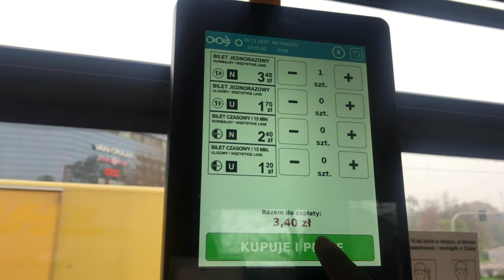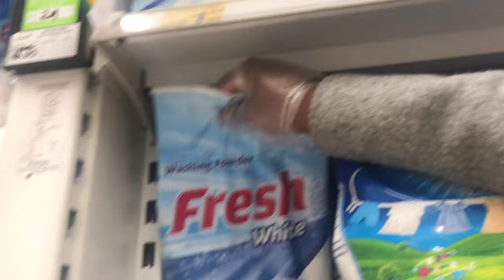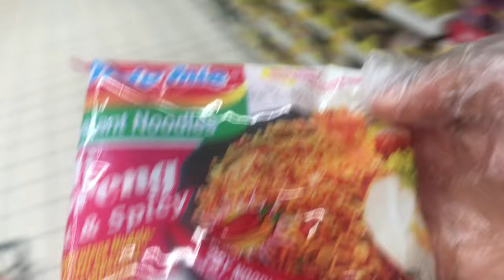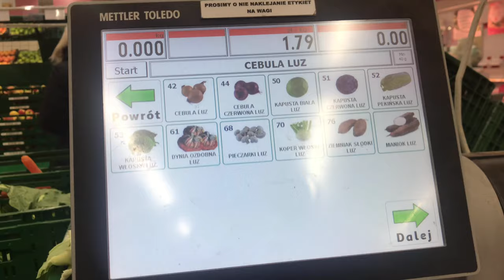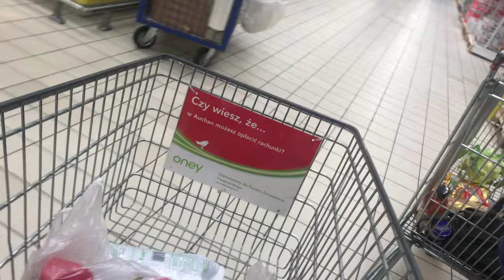Cost of Living in Poland | How much I spend as a student in Poland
Hey There,
   So I went grocery Shopping and I sit back to summarize how much I spend as a student in a  month. I am all about using money effectively and navigating through with little resources. I hope this info helps.